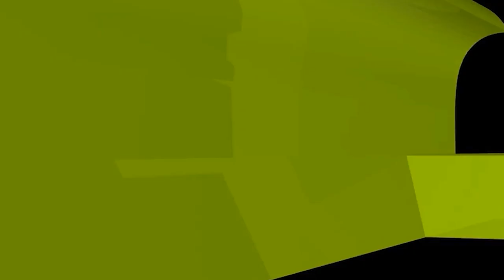চোখ ওঠা রোগের জন্য কোনো আমল আছে কি? ইসলামী প্রশ্নোত্তর II Sheikh ahmadullah live